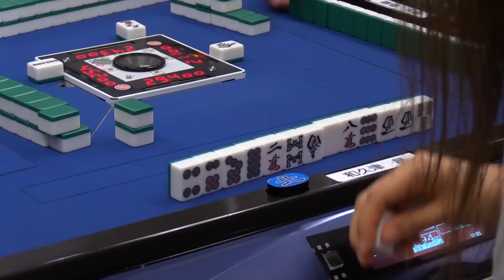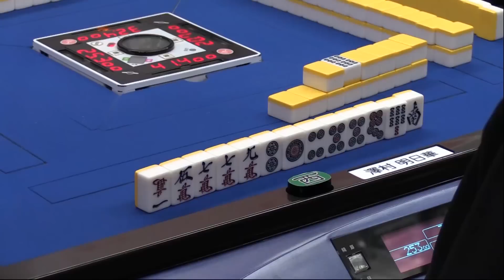【麻雀】第11期女流桜花Aリーグ第２節C卓３回戦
清水香織vs和久津晶vs武石絵里vs澤村明日華
実況：日吉辰哉
解説：魚谷侑未
ルール：日本プロ麻雀連盟公式ルール